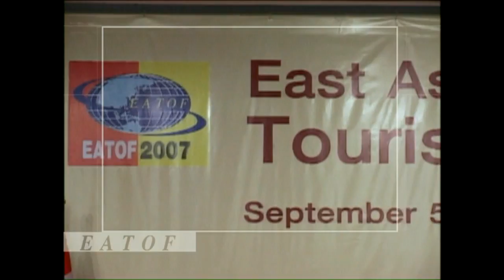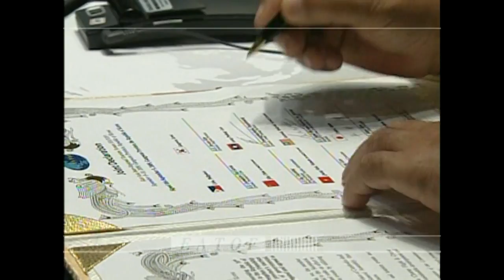Always Welcome to EATOF (East Asia Inter-Regional Tourism Forum)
EATOF is an international organization which is aiming to contribute to peace and prosperity in East Asia through development of tourism and planning for regional development through various joint and cooperation projects. Its primary goals include increased cooperation in tourism among various countries in the region, working together on common issues, and promoting the region as a whole as a tourism destination.

(Present) Our members are 10 provinces ;  Cebu(Philippines), Gangwon(Korea), Jinin(China), LuangPrabang(Laos), QuangNinh(Vietnam), Sarawak(Malaysia), SiemReap(Cambodia), Tottori(Japan), Tuv(Mongolia), Yogyakarta(Indonesia)

Let's explore EATOF!!